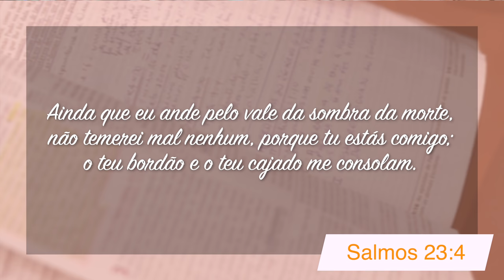Minutos de Esperança | Um Deus que traz Paz e Segurança | com Pr. Elias Brenha